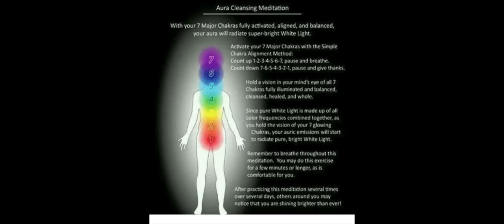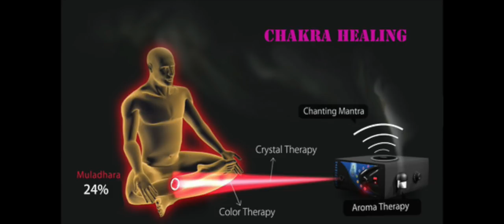ஒளி வட்டத்தை சீராக்க பரிகாரம் | AURA CLEANSING